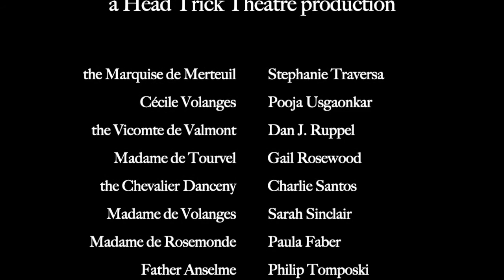04 A Saint | Dangerous Liaisons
DANGEROUS LIAISONS
a Head Trick Theatre production
adapted and directed by Rebecca Maxfield from the novel by Pierre Choderlos de Laclos
produced by Rebecca Maxfield and Audrey Dubois

Episode 04: A Saint
features
Gail Rosewood as Madame de Tourvel
Dan J. Ruppel as the Vicomte de Valmont
Pooja Usgaonkar as Cécile de Volanges

ABOUT HEAD TRICK THEATRE
Head Trick Theatre is a performing group based in Providence, RI that puts on innovative productions of classic plays with a focus on the importance of liveness. Recent staged productions include "Mrs. Dalloway," "Queen Margaret", and "Goblin Market". Digital pandemic productions include "Dangerous Liaisons", our upcoming audio play of "A Midsummer Night’s Dream", and the Zoom reading of our canceled spring 2020 show, Aphra Behn's "The Lucky Chance".